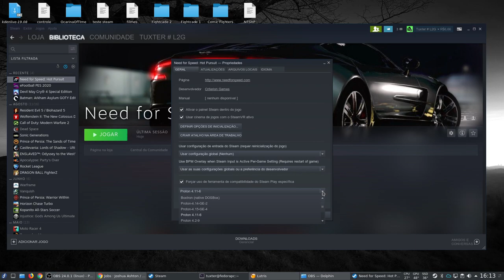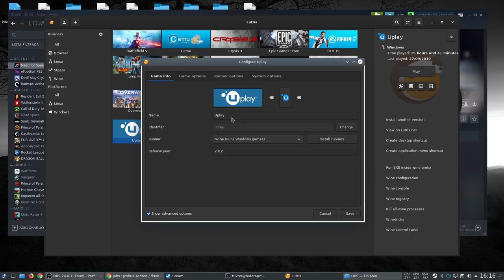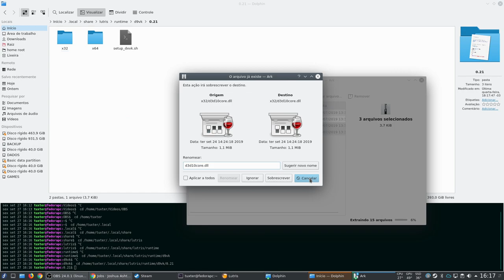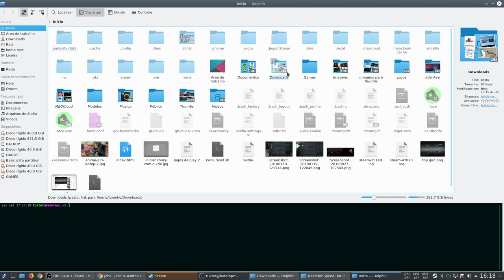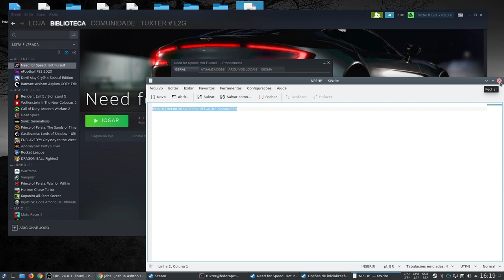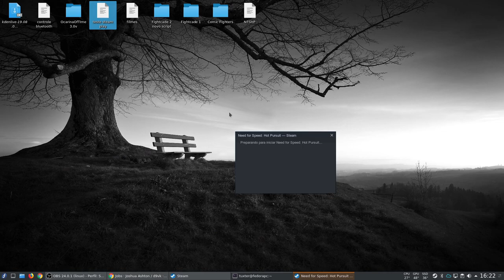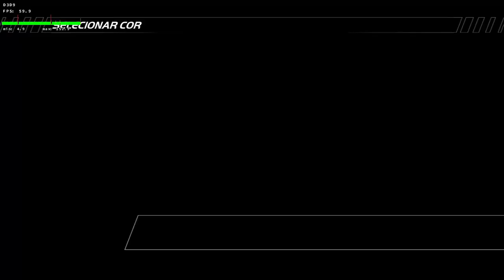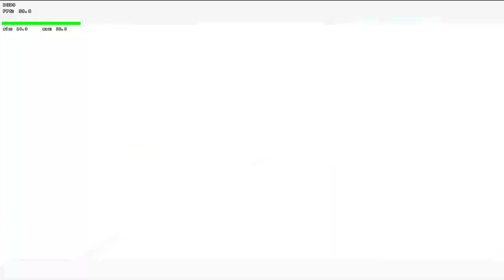D9VK como ter as ultimas atualizações na Steam + Dica NFS Hot Pursuit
basta descompactar e jogar o arquivo "d3d9.dll x32" junto ao executável do jogo depois é só colocar o código abaixo no launcher do jogo dentro da steam.
WINEDLLOVERRIDES="d3d9.dll=n,b" %command%

caso queira usar o d9vk HUD adicione o comando abaixo
DXVK_HUD=fps,frametimes,api %command%

caso queira somente distribuir a afinidade entre os cores da CPU
taskset -c 1-7 %command%
"1-3 para 3 cores, 1-3 para 4 e por ai vai.

dica pro jogo NFS Hot Pursuit
WINEDLLOVERRIDES="d3d9.dll=n,b" DXVK_HUD=fps,frametimes,api taskset -c 1-7 %command%

Captura de Vídeo: Open Broadcaster - SSR
Captura de Áudio: Audacity - Open Broadcaster
Interface de audio: Behringer UMC Uphoria 22
Microfone:  BM700
Fone: Superlux HD 681
Editor de Videos: Kdenlive

parcerias.